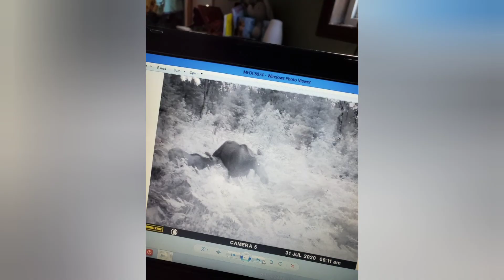Moose Hunt 2020, New Brunswick 🇨🇦 3 tags to fill.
New Brunswick, Canada, moose hunt 2020.